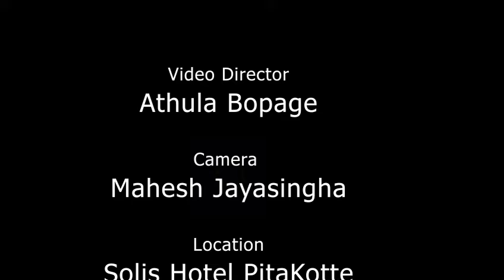Magathotadi - Milton Mallawarachchi Cover Song by Athula Bopage